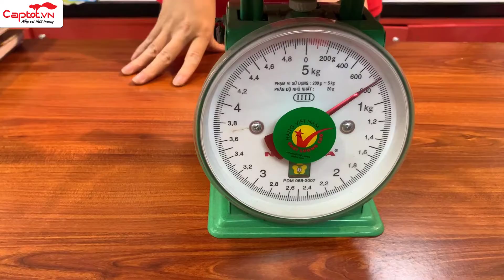Balo chống gù Tiger Family Nature Quest Twinkle Stars, balo học sinh tiểu học chống gù cao cấp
✔️Bảo hành Miễn phí 12 tháng.
✔️Đổi trả Miễn phí trong 07 ngày.
✔️Giao hàng COD toàn quốc.
Follow CAPTOT.VN
☝CAPTOT.vn - Hệ thống cửa hàng chuyên bán lẻ và phân phối Cặp, balo, vali kéo chính hãng.
✌CẢM ƠN BẠN ĐÃ TIN TƯỞNG VÀ MUA SẢN PHẨM CỦA CHÚNG TÔI. MỌI Ý KIẾN ĐÓNG GÓP XIN GỬI VỀ EMAIL
© Bản quyền thuộc về CAPTOT.vn